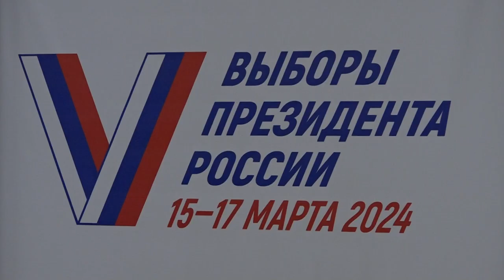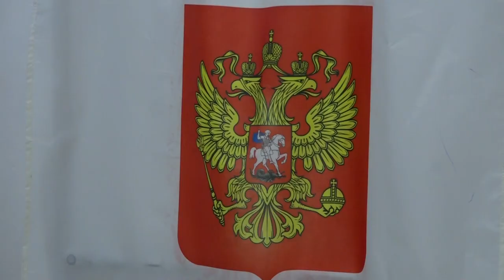Глава Северского района проголосовал на выборах президента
Избирательные участки в станице Северской сегодня посещают многие. Люди приходят целыми семьями. Для представителей молодежи, голосующих впервые, приготовили небольшие подарки. Выборы президента страны продлятся до 17 марта включительно.